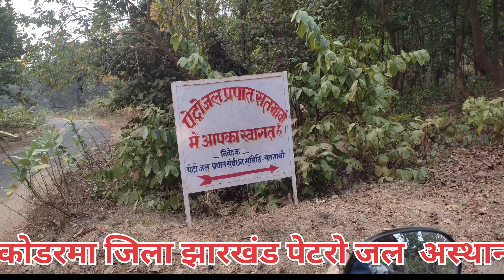कोडरमा जिला झारखंड जल स्थान!!पेट्रो सतगांवा वीडियो को जरूर देखें!!अजब और गजब नजारा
कोडरमा जिला झारखंड
पेट्रो जल स्थान सतगांवा
थाना नासर गंज झारखंड
इस वीडियो से आपको बहुत कुछ
देखने को मिलेगा और सीखने को मिलेगा
पिकनिक के लिए नंबर वन जगह
आपके# घर और नजदीक के करीब
इस# जगह का एड्रेस चाहिए पिकनिक के लिए